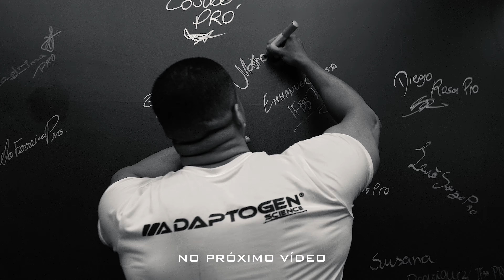TREINO DE COSTAS RUMO AO ARNOLD OHIO | RESENHA COMEU SOLTA